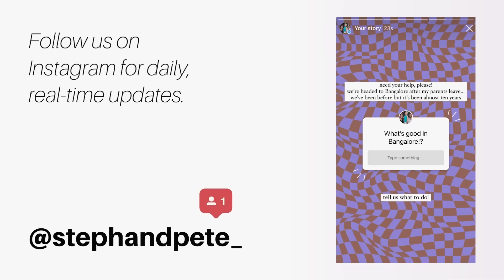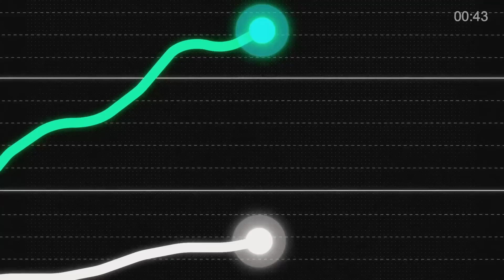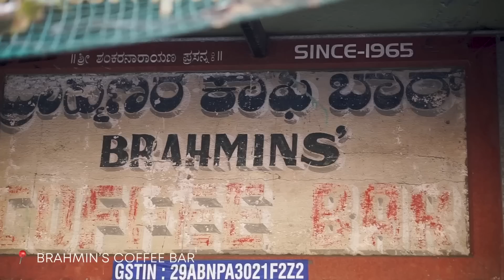We followed your suggestions in BANGALORE 🇮🇳 (find out if Pete got mistaken for ABD)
Skip the waitlist and invest in blue-chip art for the very first time by signing up for Masterworks

Bangalore! What a great city! And lucky for us, we had YOU to guide us. This is part one of two videos where we explore Bangalore, India according to your recommendations. Plus, find out if Pete gets mistaken for ABD (AB de Villiers) in the place where he’s the most famous.

☕️ Interested in fueling our adventures? Thank you!

🇮🇳ALL OF OUR INDIA VIDEOS

👨‍👩‍👦 ABOUT US
We’re Steph and Pete and in 2021, we were selected to "live anywhere" on Airbnb for a year, calling a new destination home for a month at a time. Now, we’re continuing to travel with our three-year-old for as long as we can.

⏯ CHAPTERS:
00:00 Cubbon Park
03:23 Church Street
05:00 Masterworks
06:31 Peco’s
08:07 Nagarjuna
10:05 Brahmin’s Coffee Bar
11:40 Udipi Sri Krishna Bhawan
13:23 Sri Big Bull Temple
15:37 XOOX Brewmill
16:29 Meghana Foods
17:19 Terrace Gardens Guest House